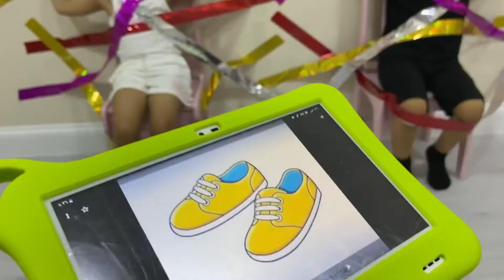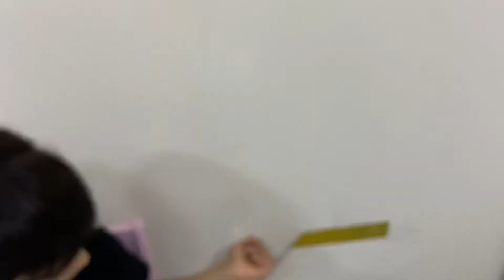أقوى تحدي اللاصق | تحدي اللصق على الحائط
دانا جوجو
Dana & jojo
دانا وغيث
تحدي دانا وغيث

اقوى تحدي اللاصق
أقوى تحدي اللاصق
تحدي اللصق على الحائط
تحدي اللصق على الجدار
تحدي الشريط اللاصق